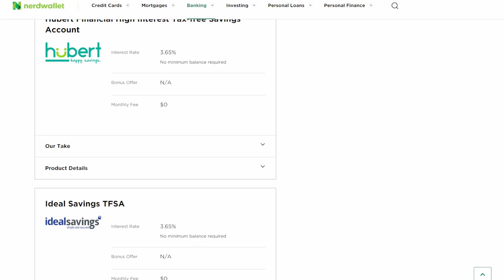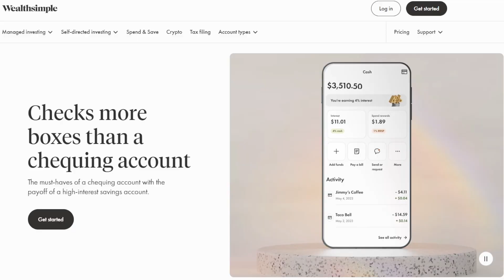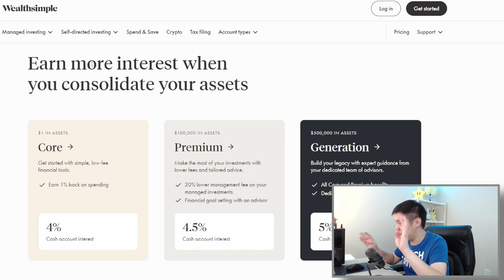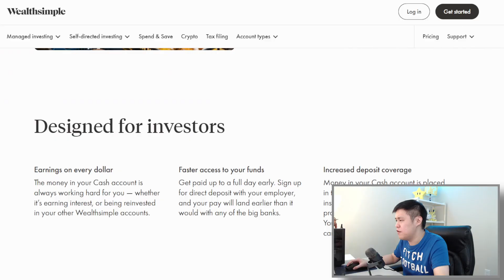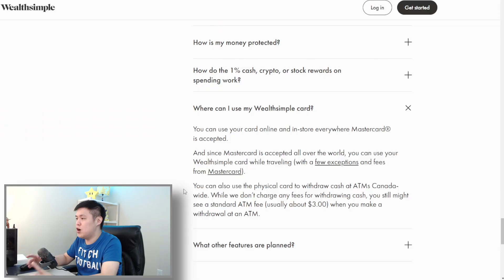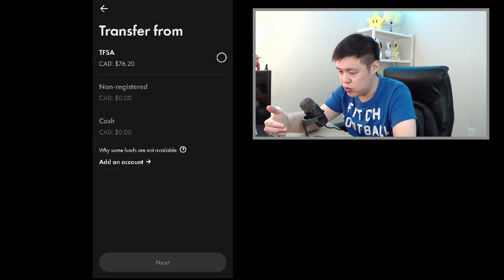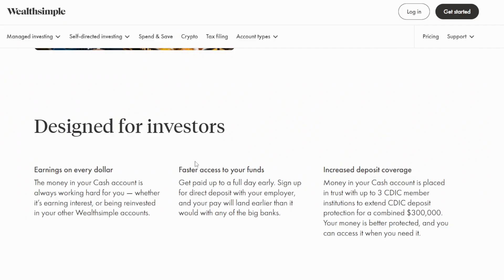Wealthsimple Cash & Card Unboxing | BEST OR BUST?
YOU WANT HIGH SAVINGS INTEREST RATES? WELL YOU GET IT with the 4% Interest Rates Wealthsimple offers! It's high! Yes! But is it the best? Or are there any downsides? Let's go over that in this video!

Sign up for Wealthsimple using my code UQ8GVG for a chance to win up to 3000CAD after your first deposit!

0:00 Intro
2:35 Pros and Cons
4:31 VS EQBANK Card
5:27 Registration & Deposit
7:46 Card Unboxing